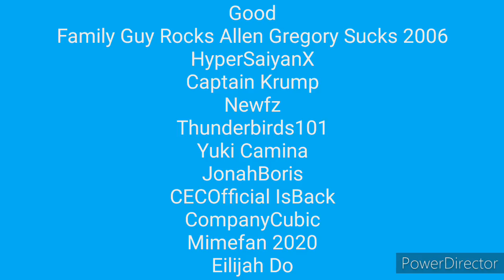My Best to Worst Users list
Inspired by Jacob Wilson Enterprises